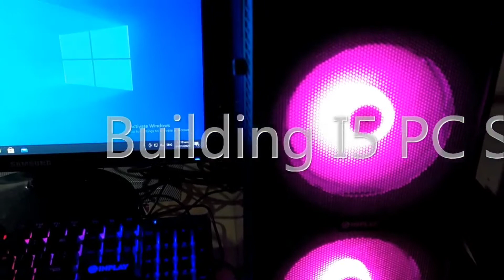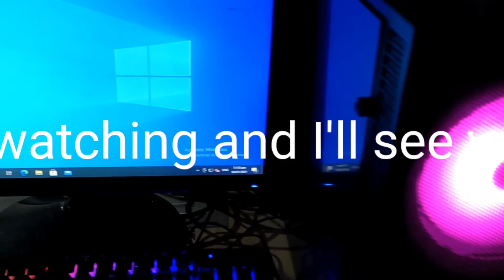How to build a basic PC